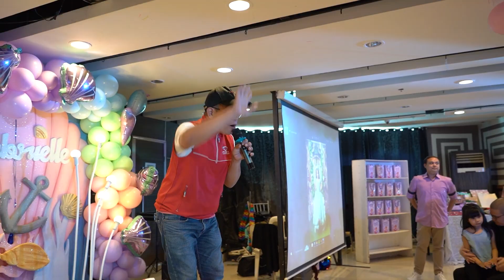Gab | 7th Birthday